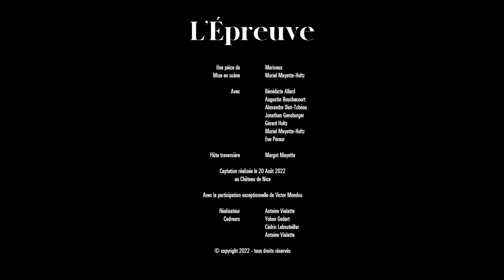[TEASER] L'Épreuve - Marivaux - Muriel Mayette-Holtz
[CRÉATION TNN] 2021-22
L'Épreuve
Marivaux

Mise en scène Muriel Mayette-Holtz
Avec Bénédicte Allard, Augustin Bouchacourt, Alexandre Diot-Tchéou, Jonathan Gensburger, Gérard Holtz, Margot Mayette [musicienne], Muriel Mayette-Holtz, Ève Pereur

Lumière Pascal Noël
Musique Margot Mayette
Costumes Muriel Mayette-Holtz

Production Théâtre National de Nice - CDN Nice Côte d’Azur
Avec le soutien de Passionnément TNN
Avec l’aide du Fonds d’Insertion pour les Jeunes Artistes Dramatiques
de la DRAC et de la Région SUD-PACA